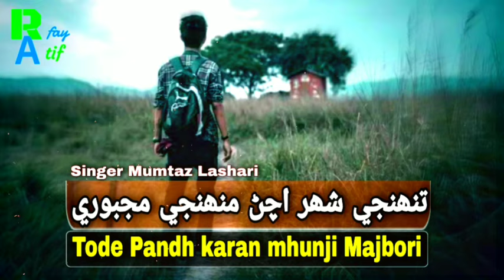Mhunjo tode achan |Mumtaz Lashari | sindhi song~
دوستو منھنجي چينل کي سبسڪرائب ڪندا ء پاسي واري
 گھنٽي کي پڻ دٻائيندا تہ جيئن اوھان کي  منھنجي ايندڙ ھر نيو وڊيو جي اپڊيٽ ملندي رھي مھربانيون

Top popular vidoes ♬

Keep Supporting Dear Friends ♥